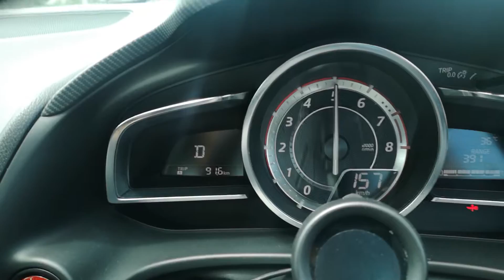Mazda3 Skyactiv 2.0 install Turbo kits with Remap by GobgabTune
ใช้งานจริง น้ำมัน e20 ขับสนุกใช้ชีวิตประจำวัน แรงดีไม่มีตก กดคันเร่งเบาๆ บูสน้อย ตึงตลอดช่วง